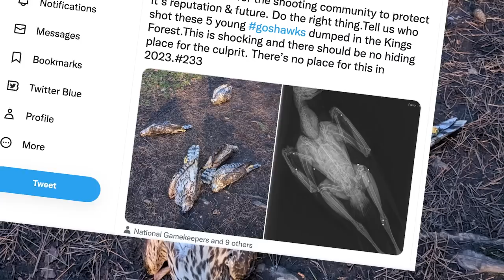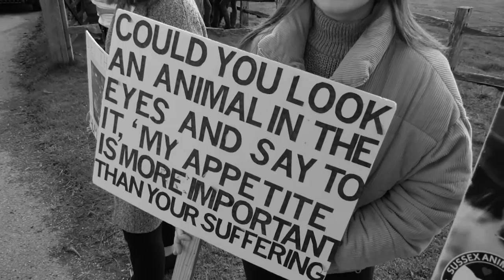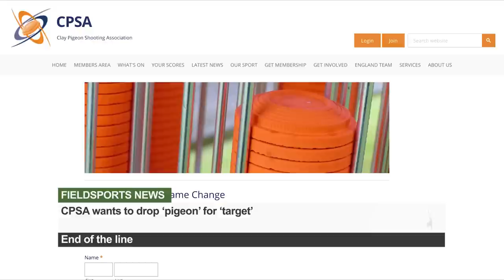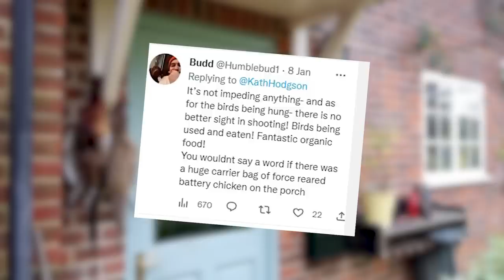Dead goshawk mystery – Fieldsports News, 18 January 2023